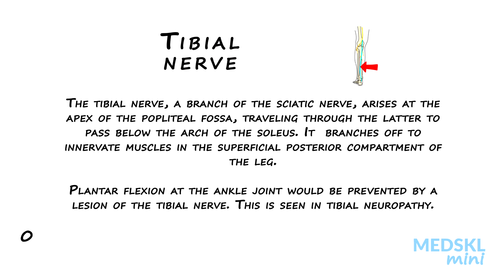Name That Anatomy - Episode 92